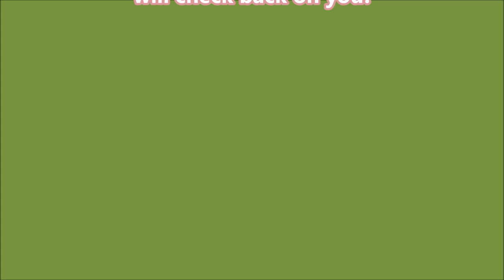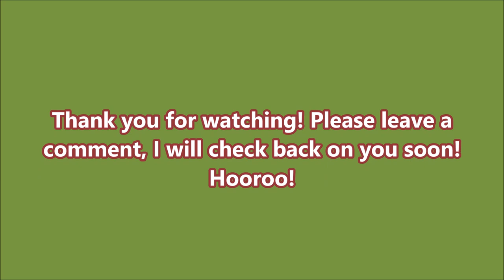🦗🎥 || PHENOMENAL! YouTube Video || CRICKET OR CICADA PEED ON ME || BUG HUNTING ||🦗🎥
Took this video while bushwalking, fascinated with cicada’s rowdy noise I check the branches of the trees! Just to know these insects are hard to see as they camouflage. They roost up high above trees and play a tune nonstop. Suddenly I bump into one and took some still shots. Mysteriously I felt something drizzle on my face, I ignore it and went home and watch the footage. I conclude I had been peed on by a cicada WOW! Amazing not only finding it but found out its strange defense mechanism to destruct intruders. It must’ve felt that I was a predator.